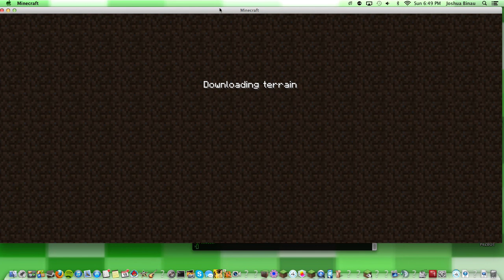MINECRAFT SERVER FIX